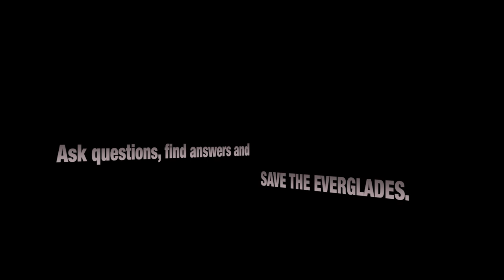Otters vs Alligator 03 Music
During the annual dry season of the Everglades, river otters are forced to hunt for food in the remaining waterholes, which are also frequented by many many predators. The female still guarding her last surviving kit from a litter of five born 10 month earlier. Fish is the otter’s favored food, but they also consume crayfish, frogs, turtles, and even small mammals and birds will be eaten on occasions.

The kit is to inexperienced to hunt fully on its own and still depends on its mother for additional food provisions. But the mother is on guard and keeps her eye on the alligator near by. Alligators are opportunistic feeders and a young river otter would make a suitable meal.

The mother’s warning call alerts her youngster to escape the approaching alligator just in time and without taking further risks, the otters leave the waterhole for good.